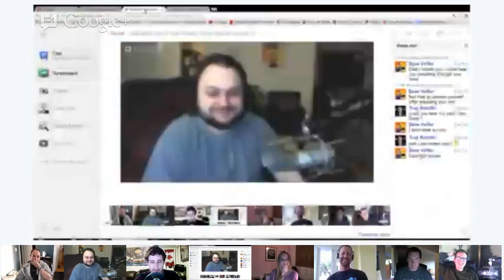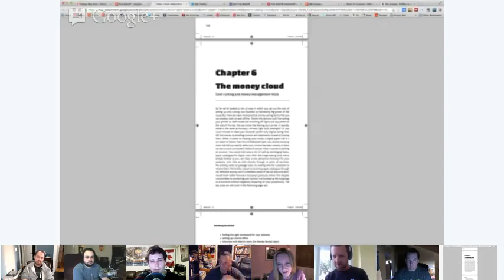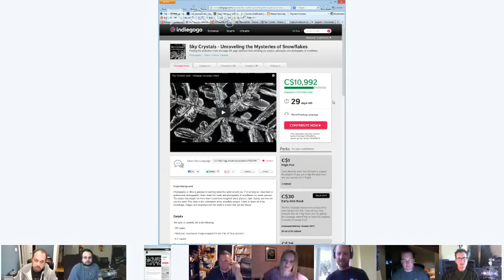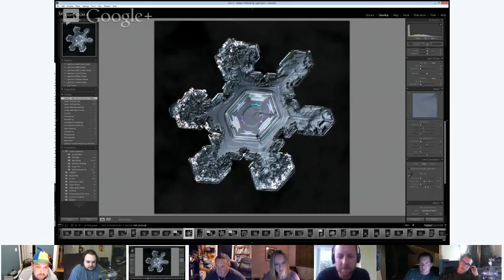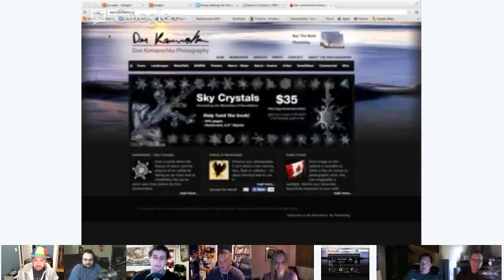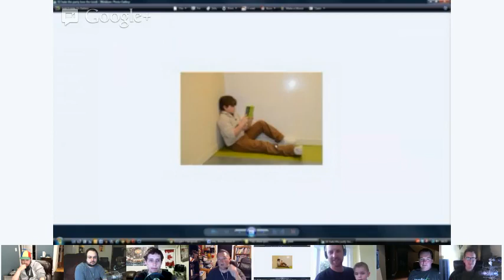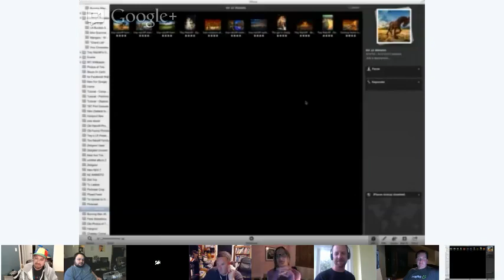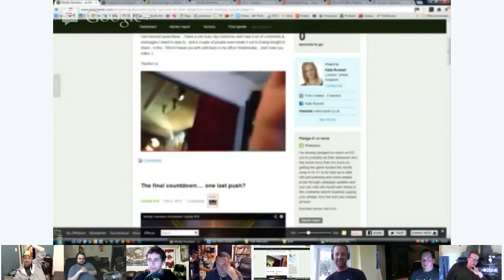Trey's Variety Hour #72: BBC's Kate Russell, Google's Brian Matiash, snowflake-man Don Komarechka!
I am joined by the BBC's Kate Russell, Google's new Photos Community manager Brian Matiash, The Intrepid and Venerable Thomas Hawk , Snowflake Photographer Extraordinaire Don Komarechka, Director of the upcoming documentary Virtually Famous Ollie Dale, and the Unadjectivable Gino Barasa! This was a very fun show with lots of laughs, photo sharing, and great conversation.

G+ Discoveries:
Beno Saradzic, Suzanne Haggerty, Joe Wabe, Seth Casteel, Elena Kalis, Julia Peterson, Seth Burgess, Toby Harriman, and Joe Azure.

Thanks to Dave Veffer for helping out with the whole production!